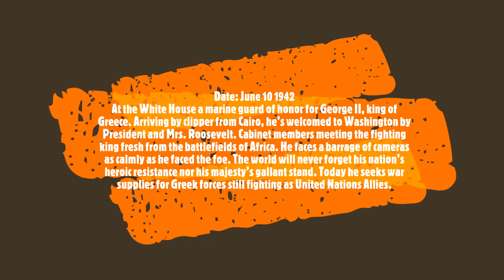Ο ΒΑΣΙΛΙΆΣ ΓΕΩΡΓΙΟΣ Β’ ΕΠΙΣΚΕΠΤΕΤΑΙ ΤΟΝ ΡΟΎΣΒΕΛΤ ΓΙΑ ΒΟΉΘΕΙΑ ΣΤΟΥΣ ΜΑΧΟΜΕΝΟΥΣ ΕΛΛΗΝΕΣ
Ο ΒΑΣΙΛΙΆΣ ΓΕΩΡΓΙΟΣ ΕΠΙΣΚΕΠΤΕΤΑΙ ΤΟΝ ΡΟΎΣΒΕΛΤ ΓΙΑ ΒΟΉΘΕΙΑ ΣΤΟΥΣ ΜΑΧΟΜΕΝΟΥΣ ΕΛΛΗΝΕΣ

Ημερομηνία: 10 Ιουνίου 1942

Στο Λευκό Οίκο ένα τιμητικό απόσπασμα για τον Γεώργιο Β', βασιλιά της Ελλάδας. Φτάνοντας με clipper  από το Κάιρο συνοδευόμενος από τον πρωθυπουργό του Εμμανουήλ Τσουδερό, καλωσορίζεται στην Ουάσινγκτον από τον Πρόεδρο και την κυρία Ρούσβελτ. Μέλη του υπουργικού συμβουλίου συναντούν τον μαχόμενο βασιλιά φρέσκο από τα πεδία μάχης της Αφρικής. Αντιμετωπίζει ένα φράγμα φωτογραφικών μηχανών τόσο ήρεμα όσο αντιμετώπισε τον εχθρό. Ο κόσμος δεν θα ξεχάσει ποτέ την ηρωική αντίσταση του έθνους του ούτε τη γενναία στάση του μεγαλειότατου. Σήμερα αναζητά πολεμικές προμήθειες για τις ελληνικές δυνάμεις που εξακολουθούν να αγωνίζονται ως σύμμαχοι των Ηνωμένων Εθνών.

KING GEORGE SEES ROOSEVELT ON AID TO FIGHTING GREEKS

At the White House a marine guard of honor for George II, king of Greece. Arriving by clipper from Cairo accompanied by his  Prime Minister Emmanouil Tsouderos, he’s welcomed to Washington by President and Mrs. Roosevelt. Cabinet members meeting the fighting king fresh from the battlefields of Africa. He faces a barrage of cameras as calmly as he faced the foe. The world will never forget his nation’s heroic resistance nor his majesty’s gallant stand. Today he seeks war supplies for Greek forces still fighting as United Nations Allies.